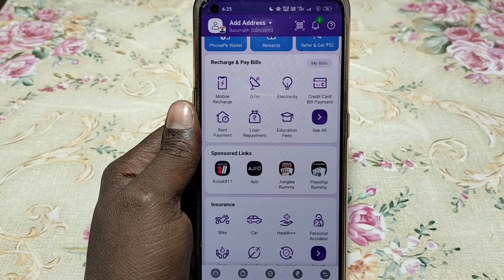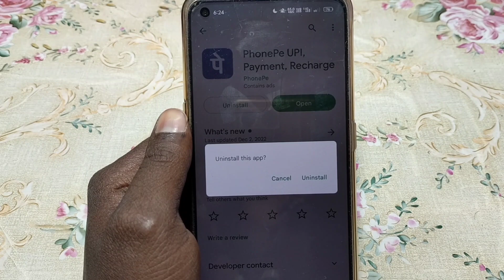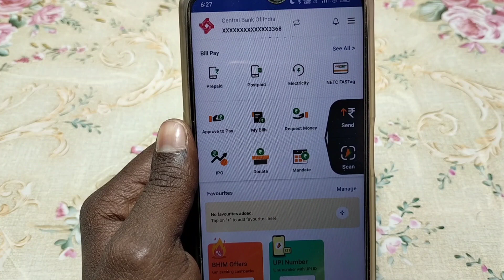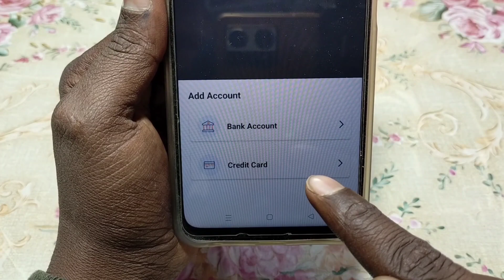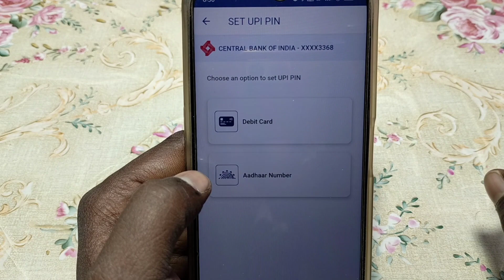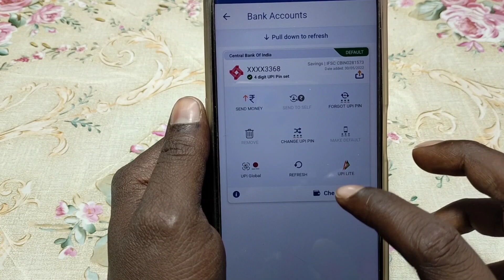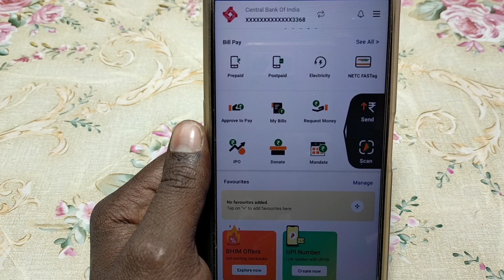Phone Pe Aadhar Card Se Kaise Chalaye l Aadhar Card se Phonepe Account Kaise Banaye l Phonepe 2023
Topic Related Tags -:
How to create UPI pin with Aadhar card
aadhar card se phone pe account kaise banaen Bina ATM card ke
Bina ATM card ke phone pe account kaise banaen
Bina ATM card ke phone pe me bank account kaise jode
18 sal se kam phonepe kaise chalaye
phonepe aadhar card se kaise chalay
phone pe kaise chalaye 18 se kam umar me
phonepe me aadhar card se upi pin kaise banaye
bina account ke phone pe kaise chalaye